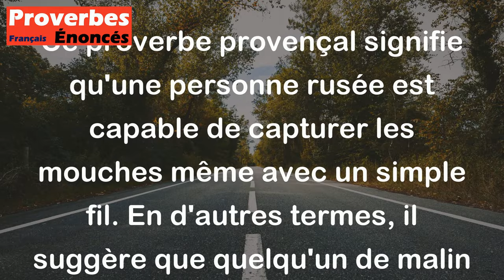Proverbe Provençal - Il est rusé, il prend les mouches avec un fil.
Ce proverbe provençal signifie qu'une personne rusée est capable de capturer les mouches même avec un simple fil. En d'autres termes, il suggère que quelqu'un de malin et astucieux est capable de résoudre des problèmes ou d'atteindre ses objectifs de manière ingénieuse, en utilisant des méthodes peu conventionnelles mais efficaces. Cela souligne l'idée que la ruse et l'intelligence peuvent parfois être plus utiles que la force brute ou les méthodes évidentes pour parvenir à ses fins.